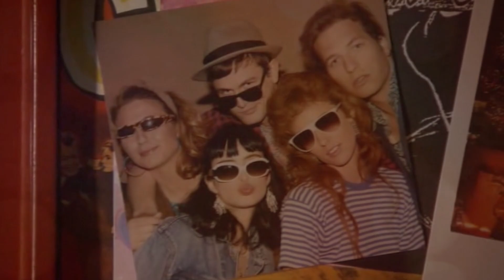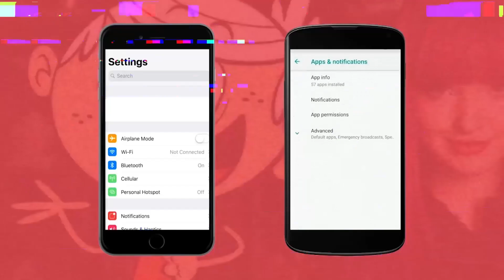10 Celebs You Forgot Starred On Gossip Girl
Hilary Duff Is Only One Of The Major Actors To Star On GG!

Hey there "Gossip Girl" fans and welcome to TheThings. The dramatic and unpredictable TV series "Gossip Girl" first aired in September of 2007 - well over a decade ago! But its fans still remember the first episode like it was yesterday. Who could forget about the mysterious Gossip Girl writing about Dan Humphrey eating a tuna sandwich alone at lunch? Or how everyone reacted when Serena Van der Woodsen magically reappeared in the Upper East Side after disappearing with a suitcase of dark secrets?

It didn’t take long for “Gossip Girl” to attract big-time celebrities to its sets. Fans of the show couldn't wait to make guest appearances, while others couldn't wait for their run to be over. In this video from TheThings, we reveal 10 celebs you totally forgot starred on "Gossip Girl."